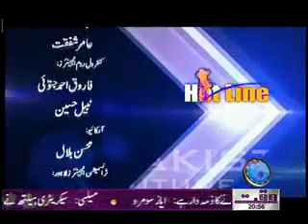Hot Line (Internal and External Pakistani Issues) 06 January 2012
Hot Line (Senator Salim Saif Ullah Khan) Waqt News TV Monday to Friday Current Affairs Program 06 January 2012